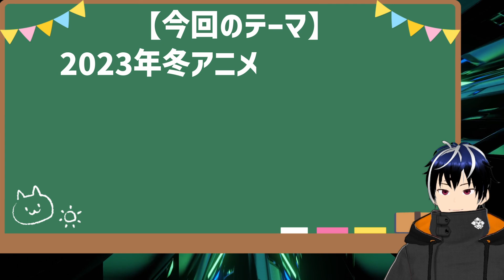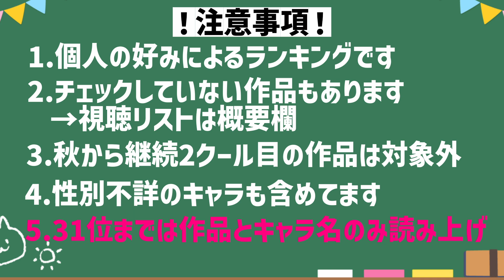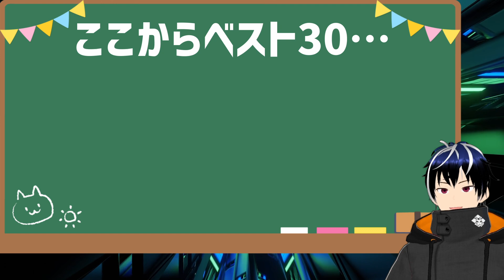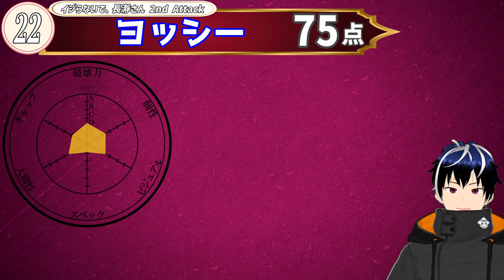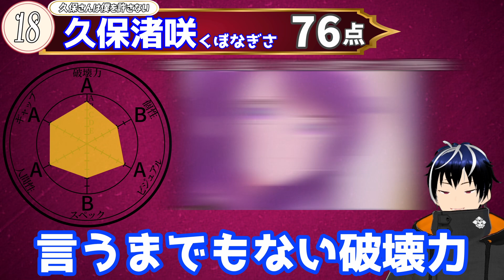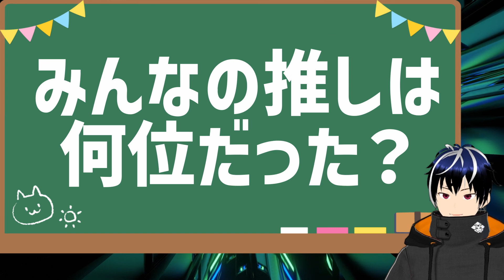【全111キャラ】2023冬アニメ女性キャラ魅力度ランキング（転生王女と天才令嬢の魔法革命）（もういっぽん）（スパイ教室）（お隣の天使様）（トモちゃんは女の子！）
ジョジョのチャートづくりが楽しすぎた

【目次】
00:00 はじめに～基準の説明
01:25 111位～31位
06:05 31位～11位
12:58 10位～1位

3話視聴時点での2023年各冬アニメの評価をまとめた動画はこちら！

6話視聴時点での2023年各冬アニメの評価をまとめた動画はこちら！

【視聴している/していた作品】　※‹切›←視聴をやめた作品
HIGH CARD
もののがたり
コタローは1人暮らし
影の実力者になりたくて！
お兄ちゃんはおしまい！
REVENGER
スパイ教室
ジョジョの奇妙な冒険 ストーンオーシャン 第25話～最終話
Buddy Daddies
アルスの巨獣
ダンジョンに出会いを求めるのは間違っているだろうかⅣ 深章 厄災篇
イジらないで、長瀞さん 2nd Attack
TRIGUN STAMPEDE
NieR:Automata Ver1.1a
‹切›The Legend of Heroes 閃の軌跡 Northern War
‹切›人間不信の冒険者たちが世界を救うようです
‹切›解雇された暗黒兵士（30代）のスローなセカンドライフ
‹切›老後に備えて異世界で８万枚の金貨を貯めます

【観たいけど我慢している作品】
ヴィンランド・サガ
→理由：完結するのを待っているため（同様の理由でキングダムも一切観ていません）

本コンテンツはアニメの個人的な感想、評価を発信することを目的に作成しております。権利者様に不利益のない範囲で画像を引用させていただいておりますが、内容に不備がございましたら下記メールアドレスまでご連絡いただけますと幸いです。